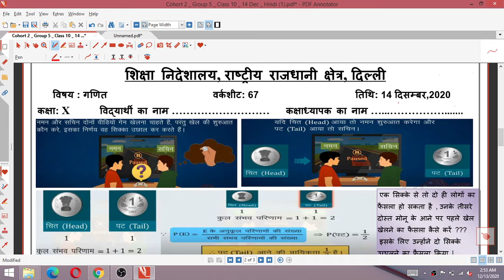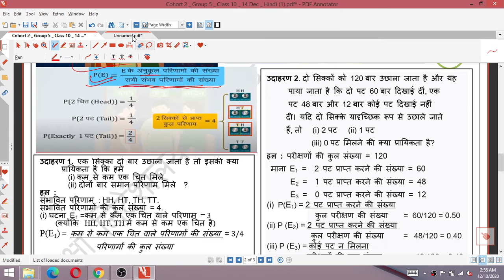Class 10 maths worksheet 67 Hindi Medium 14/12/2020 10th class maths worksheet67 Answer 14 December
Class 10 maths worksheet 67 in hindi medium | 10th class maths worksheet 67 | 14 December | worksheet 67 class 10 maths in hindi

Subject :  math
Topic : math

10th class worksheet 67
10th class math Worksheet 67
10th class math worksheet 67
10th class worksheet 67 math
10th class worksheet 67 math

14 December worksheet class 10 math
14 December doe worksheet class 10 math

14 December class 10 all worksheet math
14 December all worksheet class 10 math
14 December all worksheet class 10 math